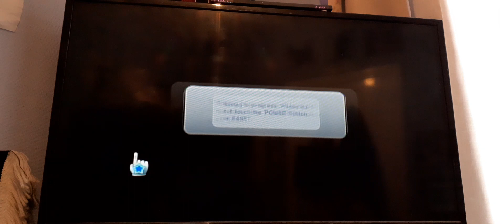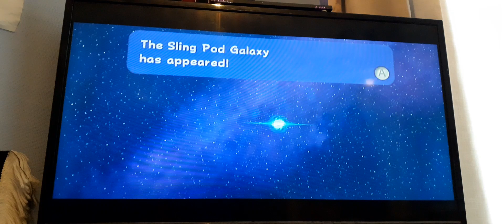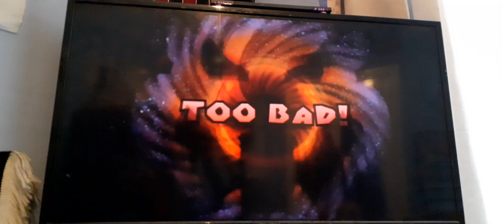Gamer Girl Rimmer Plays Super Mario Galaxy (Part 12)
Bowser's Star Reactor
- A Fiery Stronghold

Sling Pod Galaxy
- A Very Sticky Situation

Bubble Breeze Galaxy
- Through The Poison Swamp